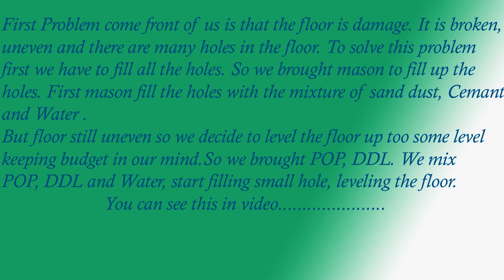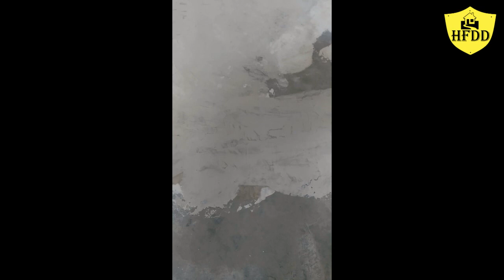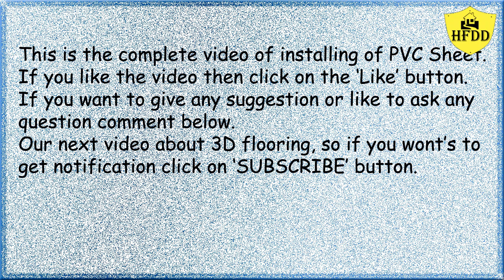Application of PVC Flooring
In this video we have explain how to install PVC vinyl flooring at your place. In this video we have installed vinyl flooring at coaching institute at Dehradun, Uttarakhand.
This is a company channel where we will teach you about different type of Civil Engineering work done for example -:
 Different type of flooring ( specially 3d flooring, Epoxy Flooring, Metallic flooring, P.V.C. flooring etc ), Wallpaper etc.